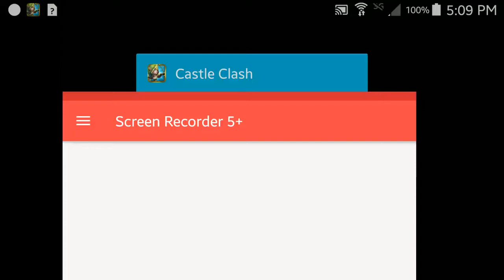Castle Clash Earthquake77 alter ;)